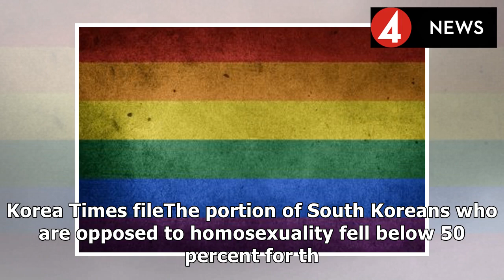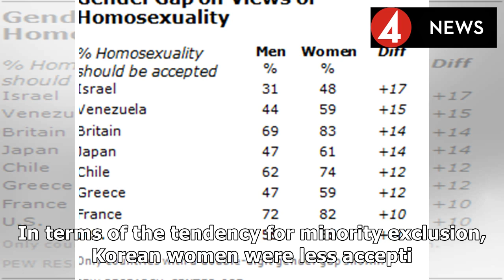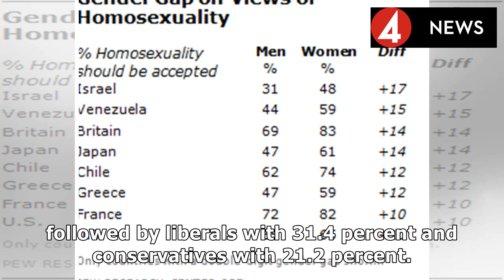More Koreans embrace homosexuality?2019